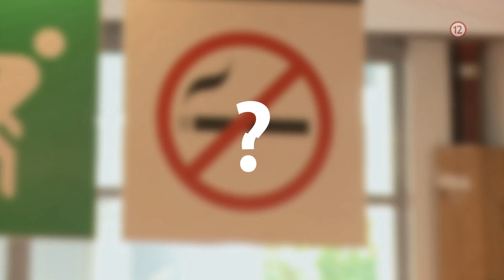Veľký tabak, mladé ciele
Sledujte ďalší z investigatívnych dokumentárnych filmov. Tentokrát o aktivitách spoločností z tabakového priemyslu. V utorok 7.4. o 20:00 na Dvojke.